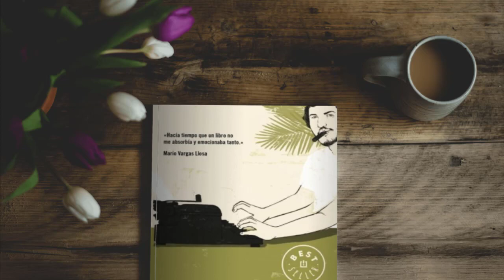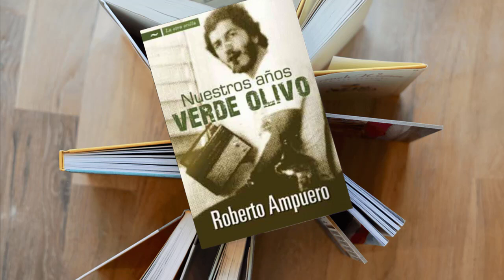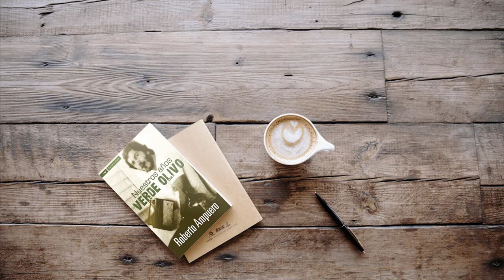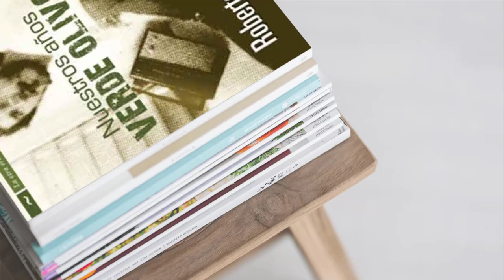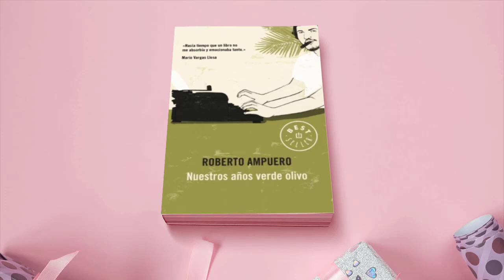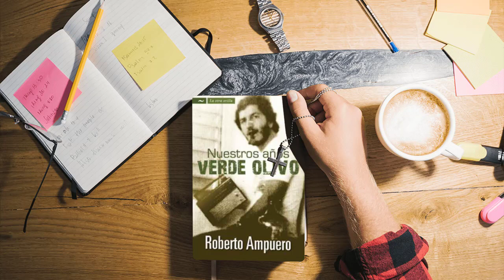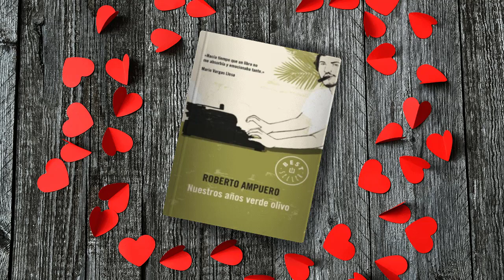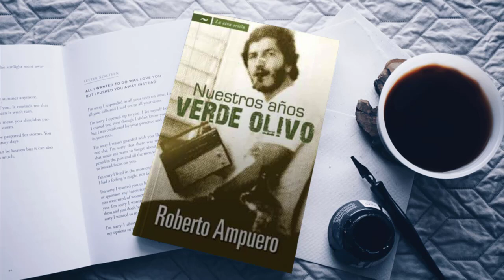6. Nuestros Años Verde Olivo • Roberto Ampuero